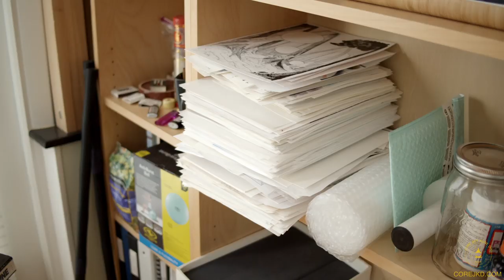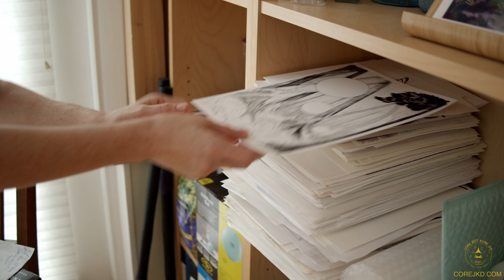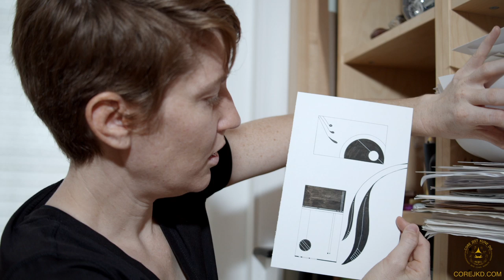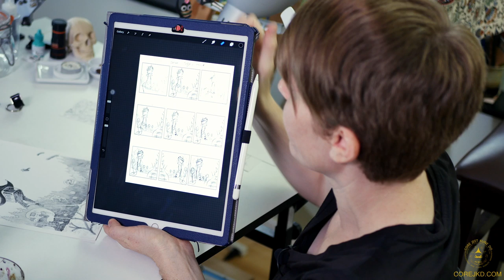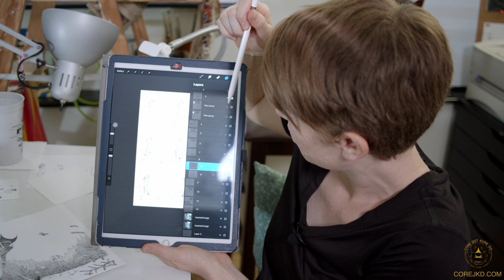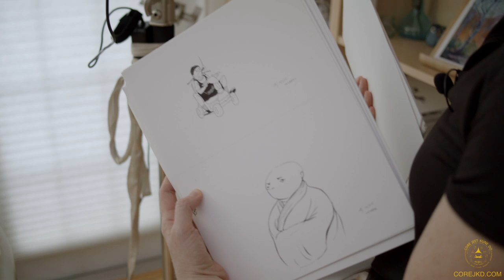Anna's Lair | Martial Artist Interview | Core JKD Creative Interview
Ming interviews Ohm, Anna Jano, artist and martial artist. A look behind the scenes on just who she is when she's not hitting something.

Want to help support our efforts to bring you high quality training videos?

For more information about our European Headquarters in Germany, check out Core JKD.de

Interested in becoming a Certified Core JKD Group Leader or Instructor via Distance Learning? Find out more at COREJKD.INFO to start on your path to learning and teaching the Core JKD, Rebel Wing Chun or CJKD Weapons curricula.

Be sure to go to Corejkd.com for our other videos and sign up for our Core JKD newsletter.

Get Free Updates And Current Blog Articles On Self Defense And Training From The Core JKD